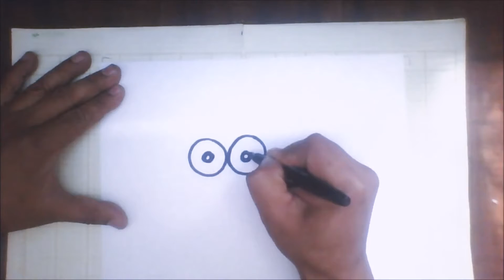HOW TO DRAW A CARTOON MARKER (FOR THE KIDS )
''Draw For Fun''Follow along to learn how to draw  CARTOON MARKER   step by step, .. drawing lesson .

In CRAZY VIDEOS REAL I’ll teach you step by step drawing lessons for kids and anyone that would like learn it. I’ll teach you how to draw animals, cartoons and easy things for kids and beginners. Every character that you imagine I’ll draw four you.